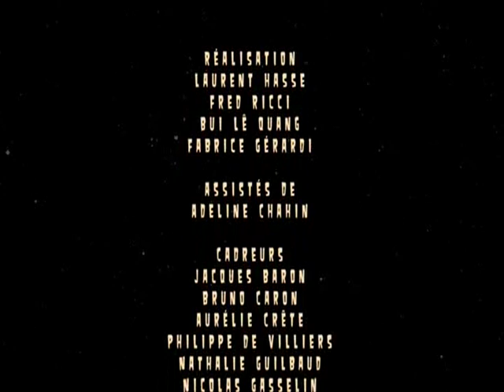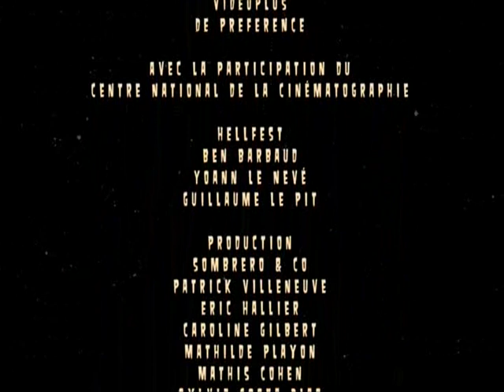Dagoba - Hellfest 2011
00:13 Black Smokers
04:05 Fall Of Men
08:20 It's All About Time
15:43 Degree Zero
19:50 Waves Of Doom ( with Nelly)
24:40 The Things Within
29:10 The White Guy ( And The Black Ceremony)